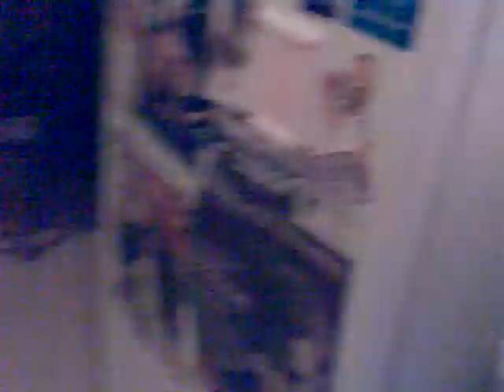pinky wants.3gp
pinkie loves his & our food he makes such a noise at dinner time we love his meow he loves to have a conversation with us